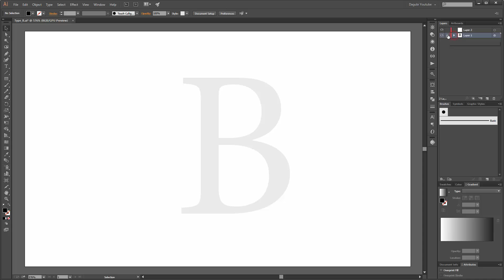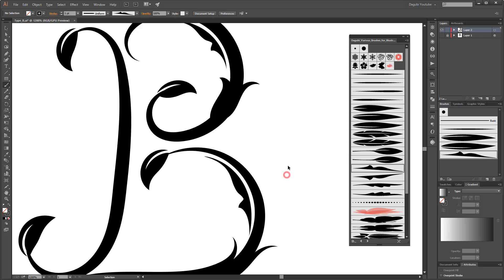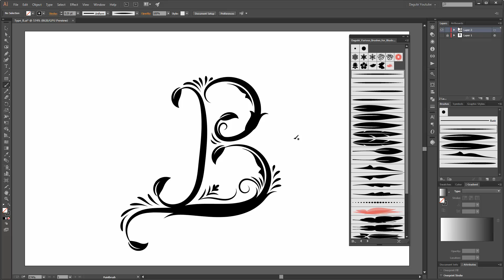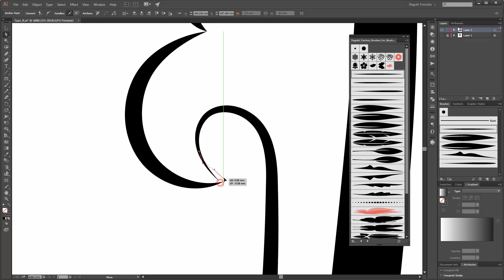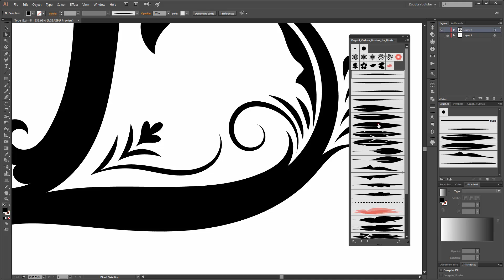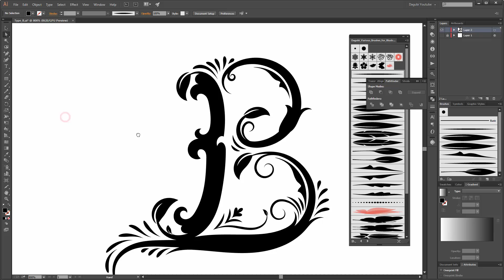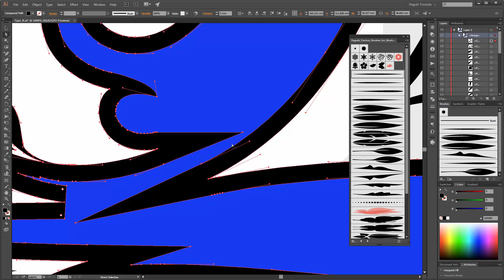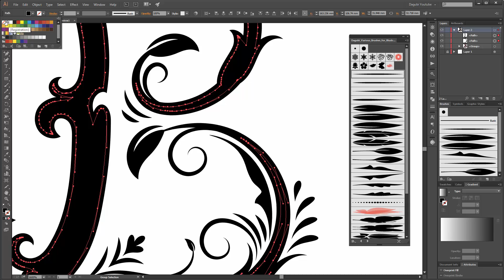How To Draw Fancy Letters - B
How to design the letter B with Swirls and Floral Elements in Adobe Illustrator. In this Lettering Tutorial I show you how to draw with brushes by using my Dagubi Brushes. In this Adobe Illustrator Tutorial I teach you how to create Floral Elements and how to work with Brushes.